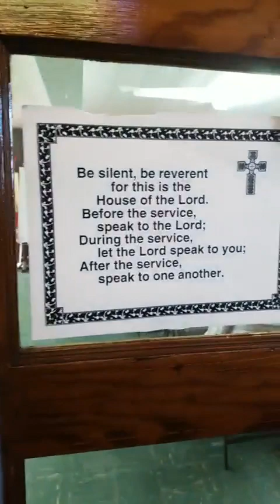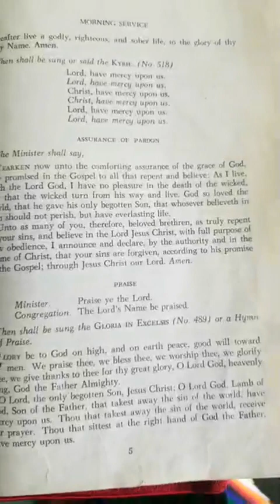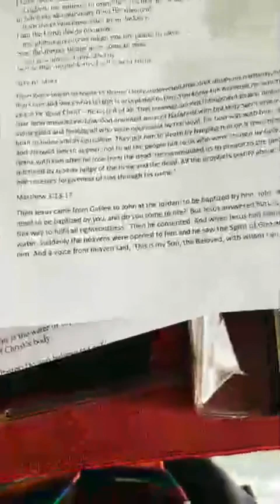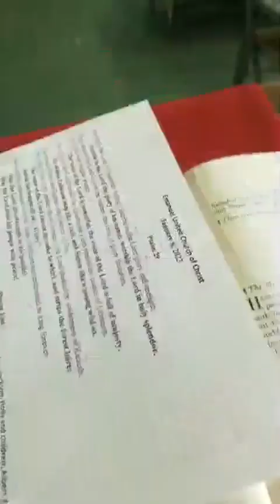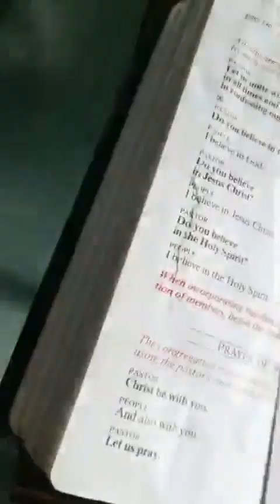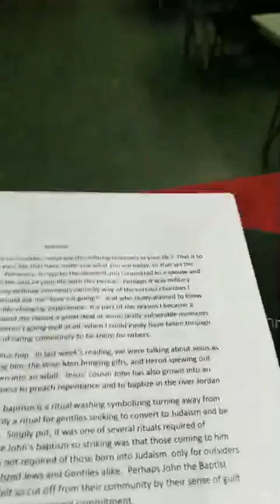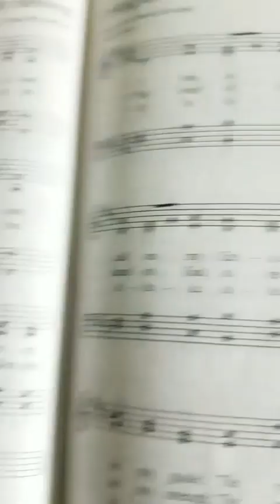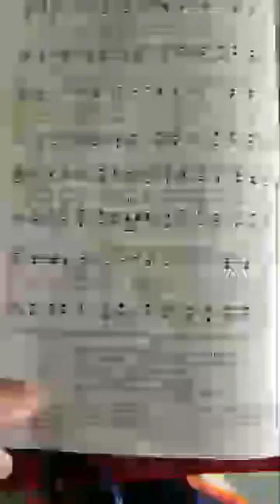Sunday worship Jan 8 2023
Scriptures: Isaiah 42:1-9, Psalm 29
                    Acts 10:34-43, Matthew 3:13-17
Sermon:  "Beloved"